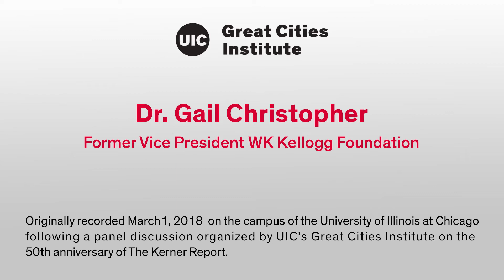Interview with Dr. Gail Christopher on the 50th Anniversary of the Kerner Report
Originally recorded March 1, 2018 on the campus of the University of Illinois at Chicago following a panel discussion organized by UIC's Great Cities Institute on the 50th anniversary of the release of the Kerner Commission Report, which sought to address many of the disparities in black communities that led to the unrest of the summer of 1967 in many U.S. cities.